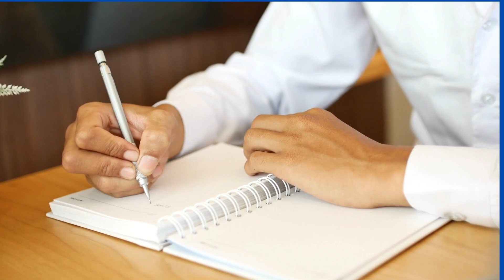लड़की ने लिखा तेजस्वी यादव को ऐसा लेटर पढ़कर उड़ जाएंगे होश !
IMPORTANT LINKS...